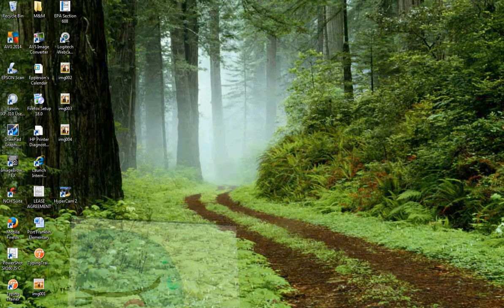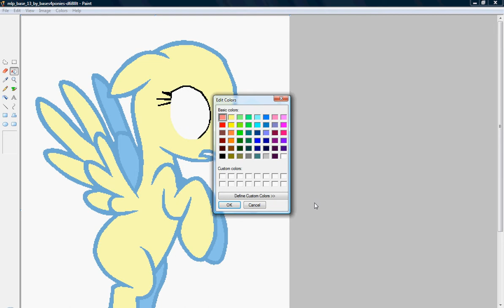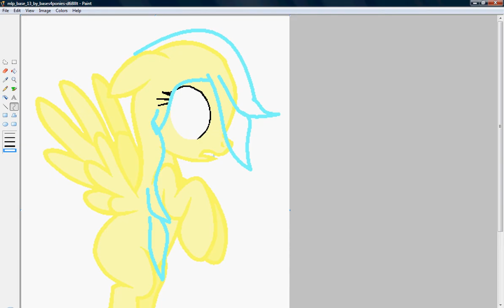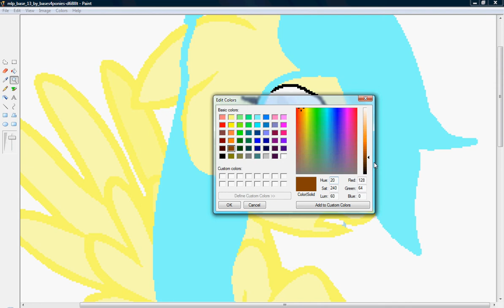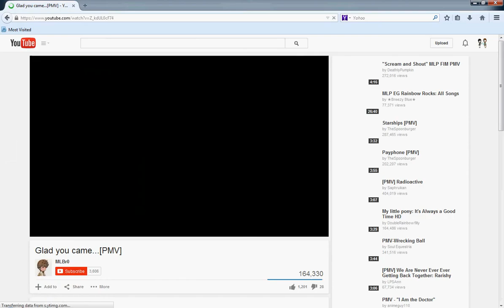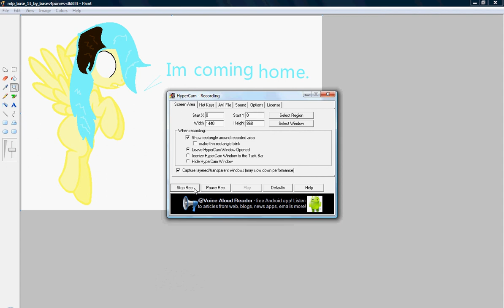*SPEEDPAINT* Me in boss mode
SONGS ARE RIGHTFULLY OWNED BY THE OWNER.